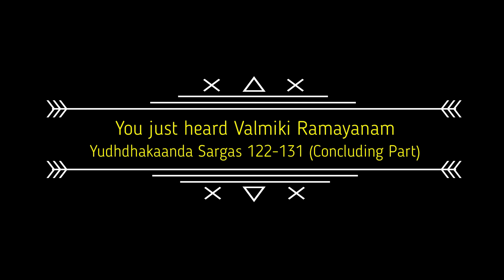Yudhdhakaanda Part 37 (Concluding Part)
Yudhdhakaanda Part 37 (Concluding Part) of Valmiki Ramayanam explained by Vedantam Sripatisarma